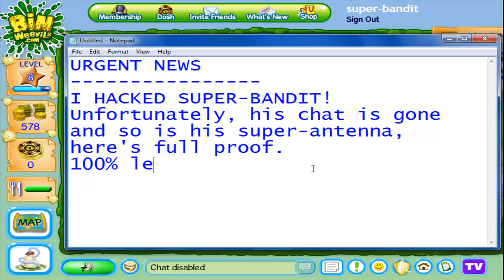Binweevils - Super-Bandit hacked!